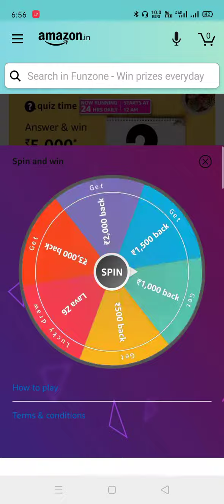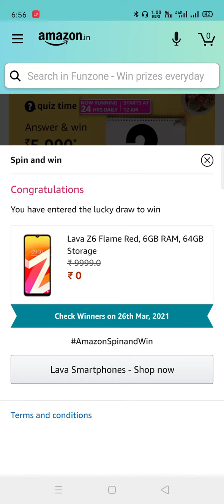Today Amazon Lava Spin and Win Quiz 8 March 2021 // Prize Lava Mobile and Many More